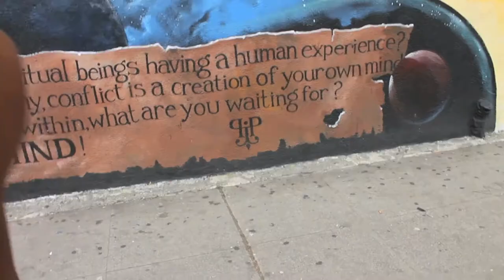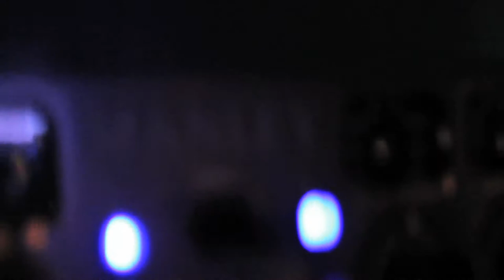Meet Roy Hamilton III (The Modern A&R)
Witness a day in the life of Multi-Platinum Producer/Songwriter/A&R Executive Roy Hamilton III. Listen to testimonials from recording artists that work with Roy and learn what it takes to make it in the Music Industry, in a Modern World.

The Modern A&R Team